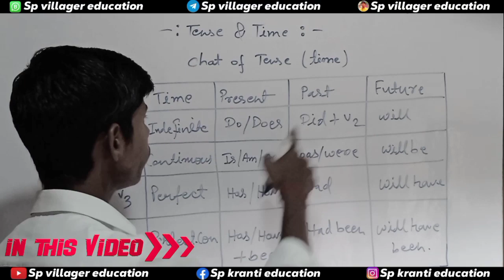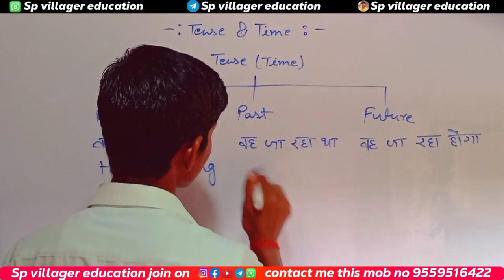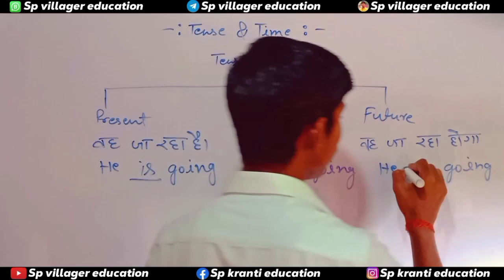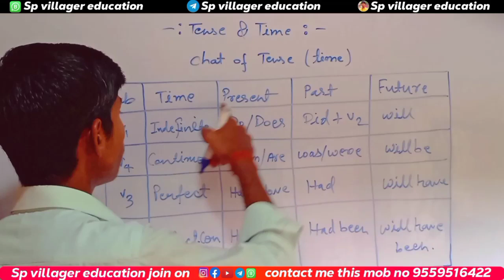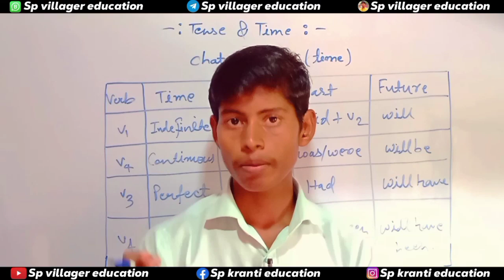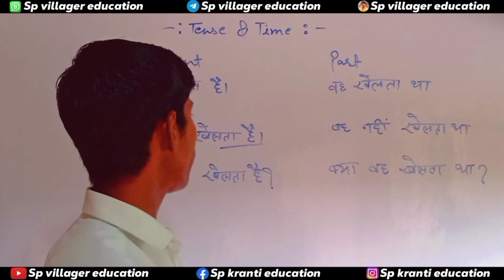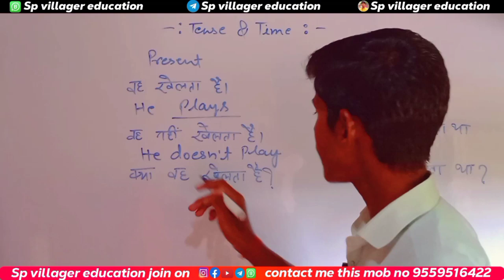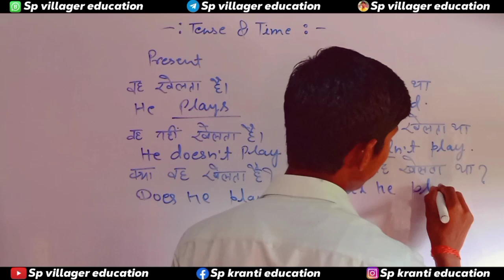Tense 😊|| Tense for spoken english || How to learn tense easily || Tense kaise sikhe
Hello friends! I'm Sachin from Gorakhpur Uttar Pradesh 🤗. I make educational videos on this channel for your children. Friends! our target is not teaching anyone. our target is making people learn by learning 🤔. I want your children to learn something with watching my videos.

How to learn tense easily
Tense
Tense for spoken english
Tense kaise sikhe
all tenses
english grammar tenses
english tenses
english tenses in hindi
futute tense
future tense in english
learn tenses
past tense
present perfect tense
present tense
tense chart
tense in english grammar
tenses
tenses rules
sp villager education

From :- Dohariya Bazar (Gorakhpur Uttar Pradesh) [India]